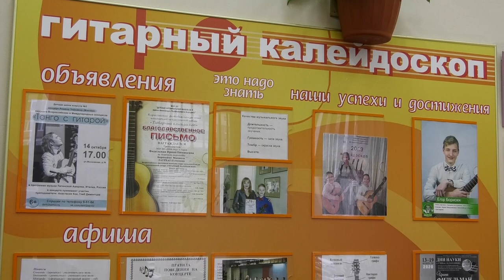Воспитанники ДШИ №2 на "Гитарном калейдоскопе"